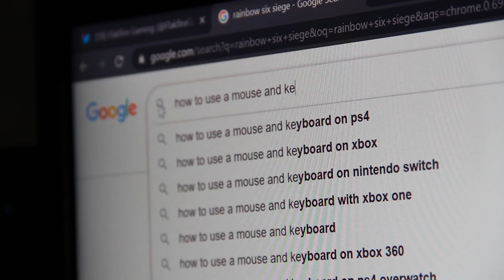I tried Rainbow Six: Siege with an Expert (Plus a Mouse and Keyboard) and Now I'm in a Tournament?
R6 Free Weekend June 11th through the 14th - plus get up to a 75% game discount!

I got to try Rainbow Six: Siege with VarsityGaming. Oh and I ditched the controller. And now I'm in a tournament? what is happening? Here are some funny moments and memes from our time with Siege.

Gamer Advantage - Save 10% on the best gaming glasses available using code "FLAK":

Hang out with Flakfire on social media!